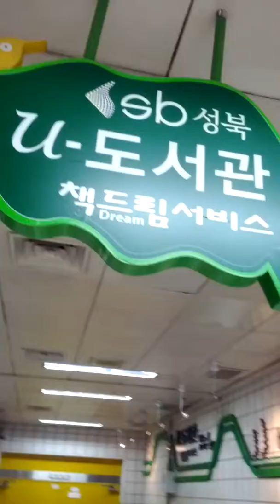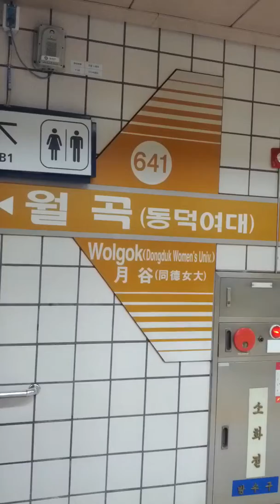Wol Gok Station(641)-02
Tue 22nd Oct 2019(AH 1441 Safar)...